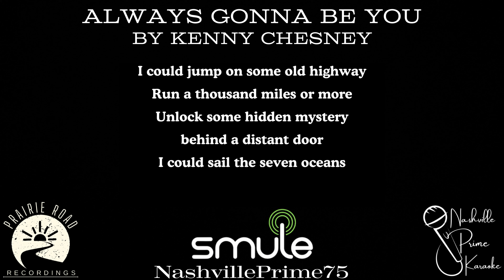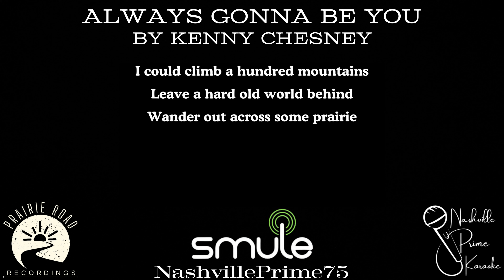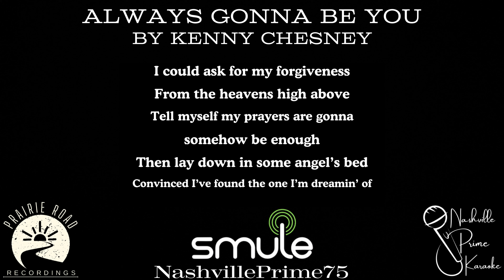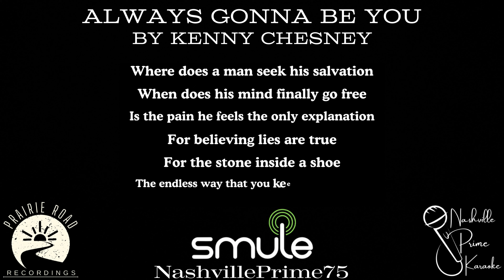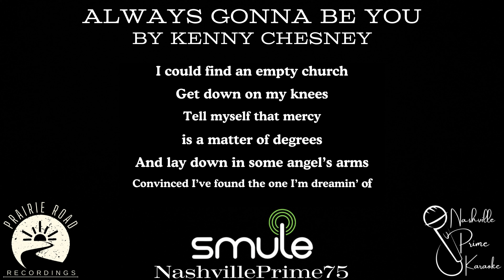Kenny Chesney - Always Gonna Be You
All music rights held by artists and music labels respectively!